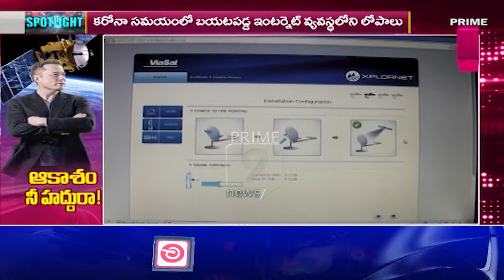ఆకాశం నీ హద్దురా.. | Spot Light | Prime9 News